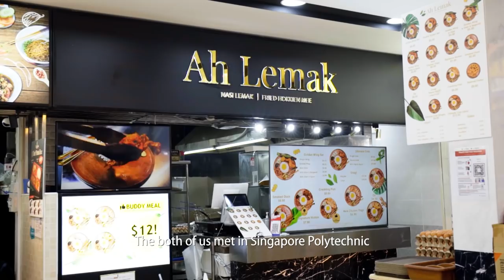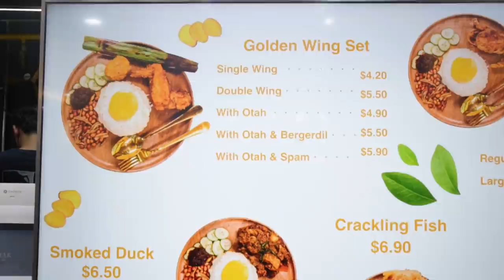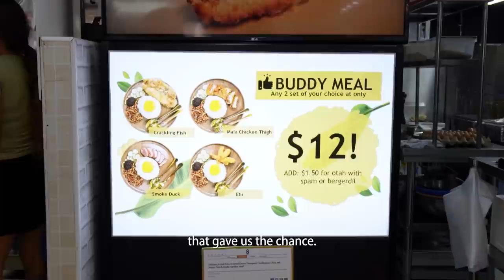Punny and Yummy : Ah Lemak - Food Stories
Alamak! Nasi lemak sold out! Ah Lemak serves Nasi Lemak started by this pair of bros who met in polytechnic.

Address:
Ah Lemak
929 Tampines Street 91
#01-451
Singapore 520929

Shot by: Solomon, Sarah
Edited by: Solomon